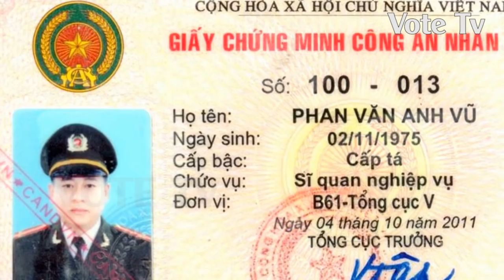VTV ▶️ Quốc hội quyết định về biệt phủ của giám đốc công an Đà Nẵng đại tá Lê Văn Tam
Phó trưởng ban các vấn đề xã họi của Quốc hội chính thức lên tiếng về biệt phủ của giám đốc công an đà nẵng đại tá Lê Văn Tam. Thông tin lan truyền trên mạng cho rằng Giám đốc Công an TP Đà Nẵng đã nhận căn biệt thự 100 tỷ đồng, hơn 1000m2, trong làng biệt thự châu Âu do Vũ “nhôm” tài trợ. Biệt phủ rộng khoảng chừng 1000m2 trong Làng biệt thự Euro Village. Đây là khu đất đắc địa, đất kim cương trong top nhất của Đà thành hiện nay.